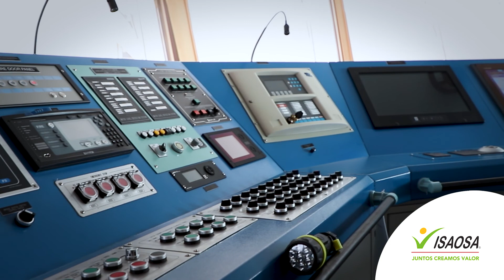ISAOSA | Infraestructura Topolobampo, Sinaloa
Les presentamos nuestra terminal de Topolobampo, un hito en la historia de ISAOSA al ser la mayor inversión realizada hasta el momento integrando innovación y tecnificación proveniente de Holanda, Brasil, Estados Unidos, China y mucho talento mexicano.

En ISAOSA, Juntos Creamos Valor.